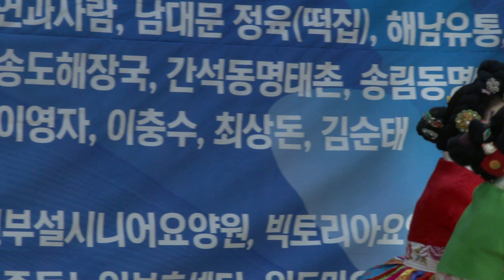최성옥 국악인 무용(축원무)은빛예술공연단500회기념공연큐시트인천미추홀구청18-12-28영상감독 장털보